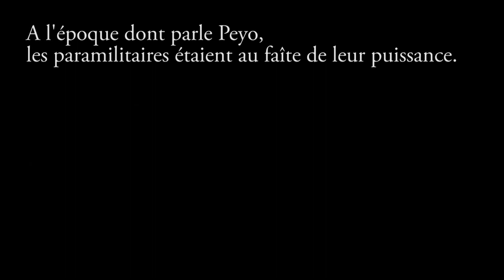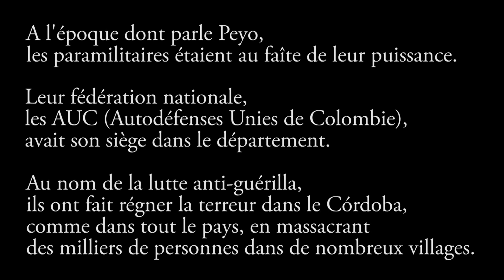L'éleveur, les FARC et la lingerie fine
Souvenirs incongrus de Peyo, racketté par un commandant des Farc... ou les surprenants dévoiements du pouvoir, la fantaisie au bout du fusil !